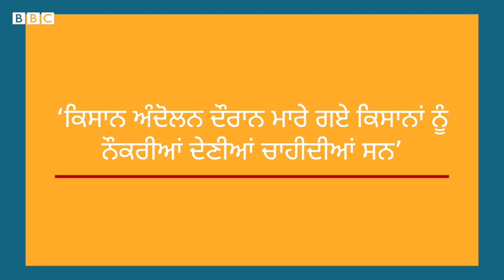Pargat Singh ਨੇ ਕਿਹਾ, ਮੈਨੂੰ ਕੈਪਟਨ ਸਰਕਾਰ ਦਾ ‘ਤਰਸ ਦਾ ਅਧਾਰ’ ਸਮਝ ਨਹੀਂ ਆ ਰਿਹਾ ਹੈ | 𝐁𝐁𝐂 𝐍𝐄𝐖𝐒 𝐏𝐔𝐍𝐉𝐀𝐁𝐈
ਕਾਂਗਰਸੀ ਆਗੂ ਪਰਗਟ ਸਿੰਘ ਨੇ ਕੈਪਟਨ ਸਰਕਾਰ ਨੂੰ ਕਾਂਗਰਸੀ ਵਿਧਾਇਕਾਂ ਦੇ ਪੁੱਤਰਾਂ ਨੂੰ ਨੌਕਰੀ ਦੇਣ ’ਤੇ ਘੇਰਿਆ ਹੈ, ਪਰਗਟ ਸਿੰਘ ਕਹਿ ਰਹੇ ਹਨ ਕਿ ਉਨ੍ਹਾਂ ਨੂੰ ‘ਤਰਸ ਦੇ ਅਧਾਰ’ ਦਾ ਅਧਾਰ ਸਮਝ ਨਹੀਂ ਆ ਰਿਹਾ ਹੈ
ਰਿਪੋਰਟ-ਪਾਲ ਸਿੰਘ ਨੌਲੀ, ਐਡਿਟ-ਦੇਵੇਸ਼